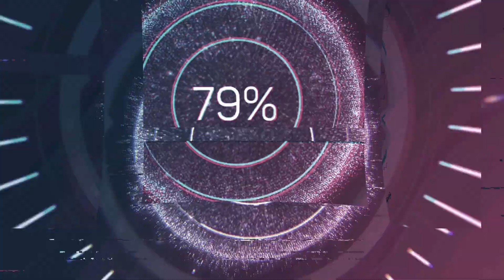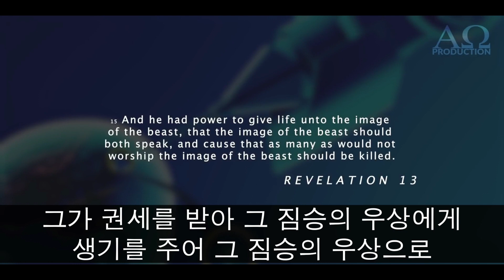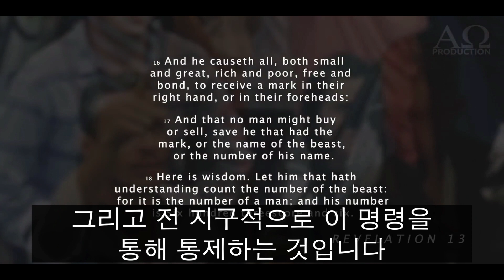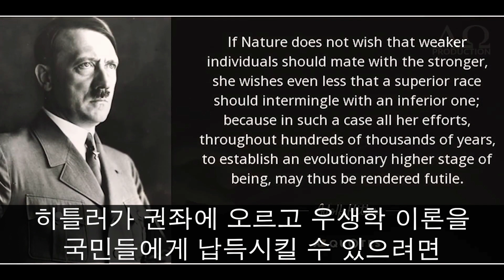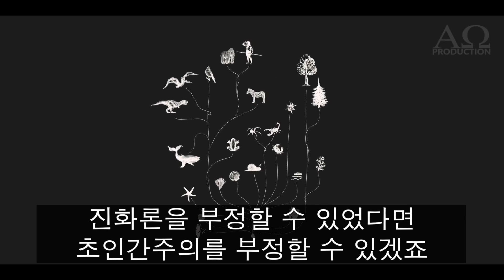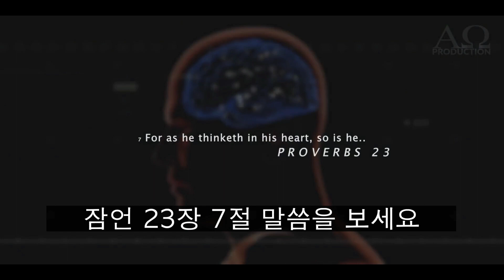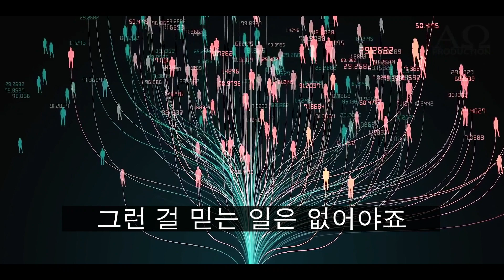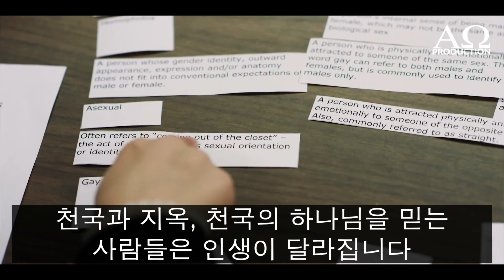*필청공유! 인류를 속여온 진화론, 최후는 트렌스휴먼(인간 뇌- 컴퓨터 연결), 영혼 노예화!(resource: A & O production에서 사용 허가, 번역:고병현)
* [왕의 대로] 사역을 위한 기도와 사랑의 후원에 감사드립니다!
- 한국: 국민은행(김정환) 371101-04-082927
- 미국: Bank of America(King’s Highway Ministry)

* 카톡 ID: newgalilean
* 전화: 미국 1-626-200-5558